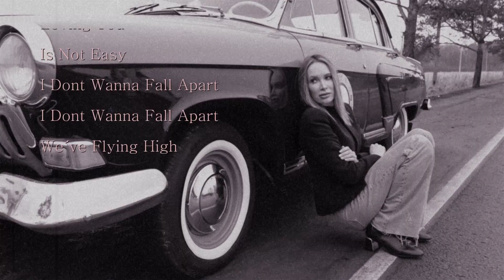Loving You Is Not Easy (Folk, Country-Rock-Ballad)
The Mata Hari´s Art Project By Alexander Sterzel, 2023 (Composer, Musican, Videographer, Photographer and Artist) & The Mata Hari´s Orchestra

Music composed by Alexander Sterzel (Keyboards, Loops, Bass, Guitar, Drums, Special Effects, and Video, Video Edit by Alexander Sterzel)

"The Mata Hari's Liquid Art Project" is the current video and music project of Alexander Sterzel. Sterzel works with his own compositions and sound collages, loops, samples which he produces in his studio. Alexander Sterzel says: "I want to transform my painted pictures into music." It's not a soundtrack to the movie. The musicis the movie and sometimes the movie is the music."

Recorded at AXCS Studio, Ludwigsburg2023, Germany

Visit also my art page